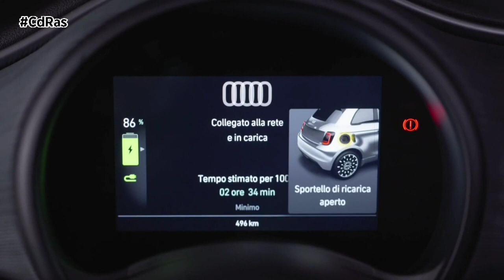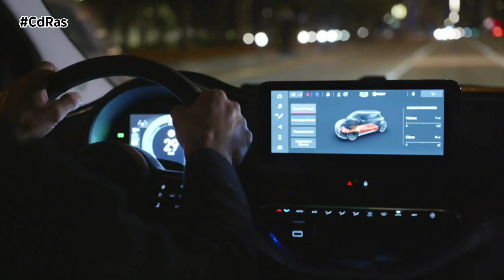PRESENTACIÓN FIAT 500e | By CdRas